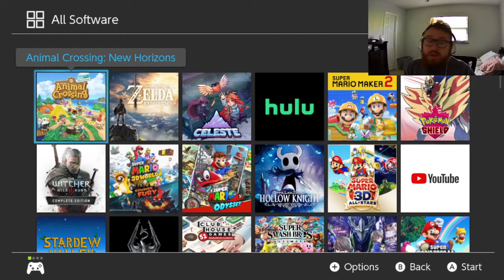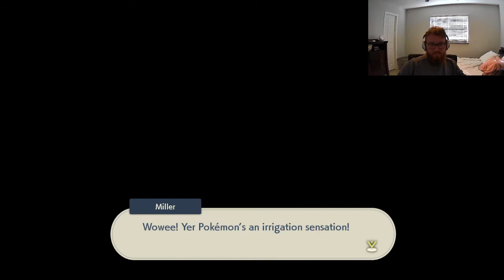Supper Time in Pokémon: Episode 7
From our Feb 20th stream, the boys embark on a new adventure with Pokémon Legends: Arceus!